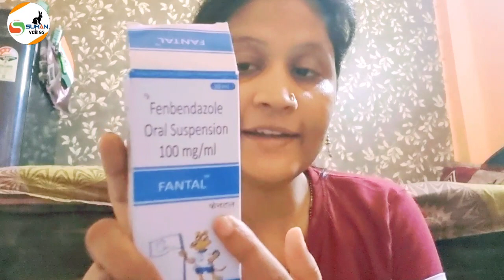DEWORMING OF RABBITS | EVERYTHING ABOUT DEWORMING OF RABBITS | HOW TO DEWORM RABBITS | HINDI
Deworming OF RABBITS
Deworming rabbits naturally
Deworming rabbits with safeguard
when Deworming OF rabbits
Rabbits Deworming Medecine
Rabbits treatment
Rabbits diet
rabbits kya khate hai
Rabbits diet

What is Deworming?

Worming treatment is a type of anti-parasitic medication that typically kills live worms and eggs. It is simple to administer and should cause no discomfort to your rabbit.

Simultaneously with treatment, you'll need to ramp up cleaning of your rabbit's hutch and play area, removing all faeces until the infection clears up. Additionally, you must be cautious of wild rabbits entering your garden, especially if they have access to areas where your pets have access.

Is worming rabbits necessary if they stay indoors?

While indoor rabbits are not immune to parasites, keeping them inside your home reduces their chances of contracting them from another animal or wild rabbit. Unless, of course, you have cats or dogs, in which case they may still contract worms. Regular deworming of your other pets should help protect your rabbit as well.

How do I know if my rabbit has worms?

Frequently, there are no symptoms or only very mild ones. You may notice your rabbit scratching and biting excessively near their bottom, or you may notice tiny white worms around their anus or in their faeces. Weight loss or a degraded coat condition may also indicate an established worm infestation.

Babies are frequently more severely affected than adults, with symptoms including lethargy, significant weight loss, and diarrhoea.

Is worming necessary for baby rabbits?

Because rabbits are less susceptible to worms, you do not need to treat them when they are young. If you have any concerns or suspect worms, consult your veterinarian. They will be able to advise you on the best course of action and any preventative treatments available.

Preventing worms

You should regularly clean your rabbit's hutch and keep dogs and cats away from their grazing area. Additionally, you should immediately clean up any other pets' mess in the garden. Foxes should be kept as far away from your garden and any areas where your rabbit may graze as possible. If you notice any evidence of a fox, remove it immediately.

Rotate the areas your rabbit grazes on a regular basis and, if possible, keep a small number of rabbits to reduce living density. Additionally, avoid picking wild greens from areas that may have been visited by other animals.

Diagnosis & Treatment (Worming rabbits)

Worming treatment is frequently administered to your rabbit in the form of a paste that you squeeze into their mouth. Furthermore, it may come in the form of a liquid or powder that you mix into their food or water. Your veterinarian will advise you on the best course of action based on the species.

Unlike cats and dogs, rabbits do not require routine worming because they are less likely to contract worms. If you suspect they have worms, it is best to have them checked by a veterinarian who can prescribe the appropriate treatment. Numerous parasiticide products may have an adverse effect on the environment, which should be minimised. You can discuss with your veterinarian ways to help mitigate the negative effects. However, certain parasites will be resistant to certain medications. Your veterinarian will be able to advise you on the best course of action for your pet. Worming your rabbit can enable them to live a healthy life without any problems.